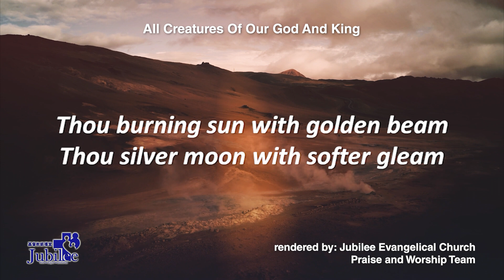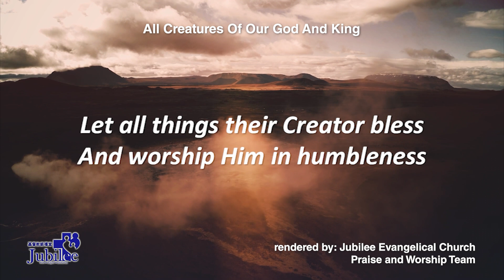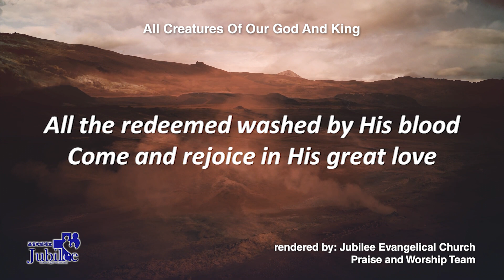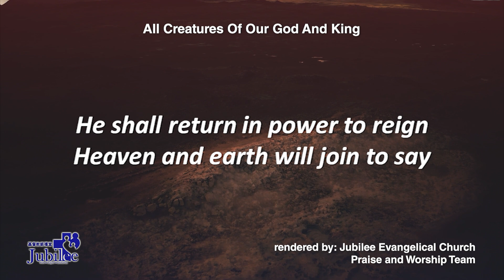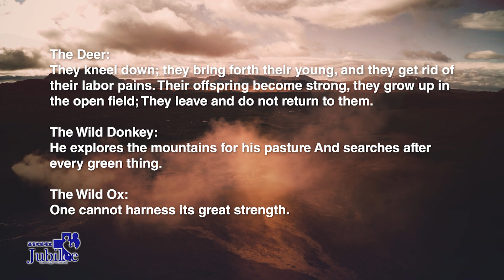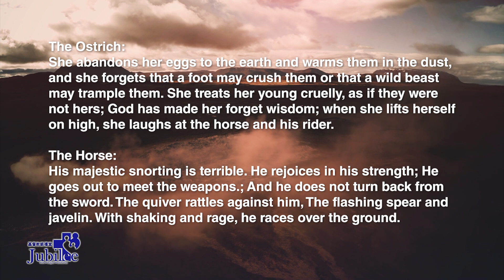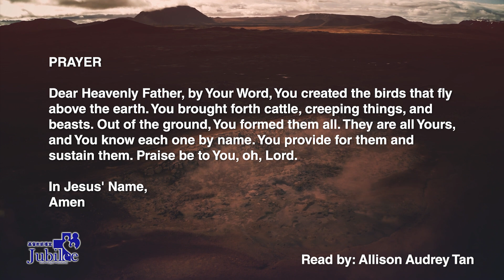Animal Channel | Job 39:1–10